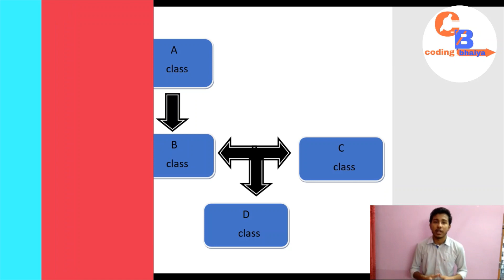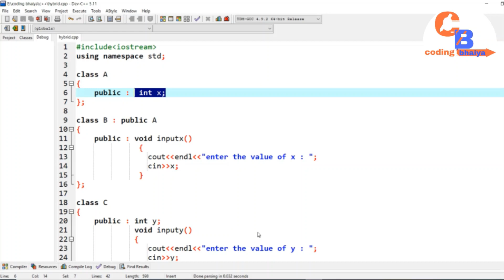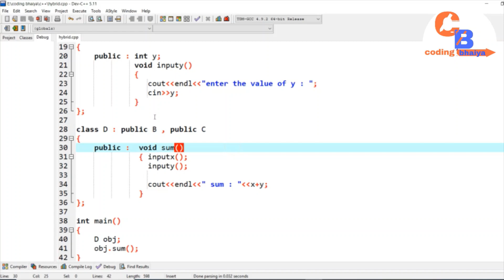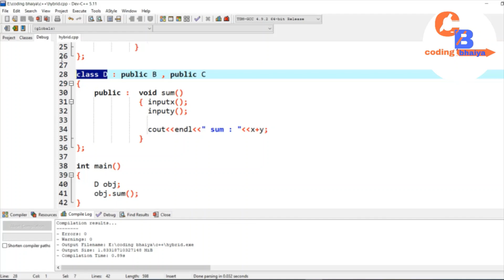Hybrid inheritance in c++ || inheritance in c++ with example programs || oops concept (hindi)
In this video i have explain hybrid inheritance in c++ ,inheritance in c++ with example programs oops concept hindi, live program on screen.
related question.
live example on screen..
mai hun aapka coding bhaiya.